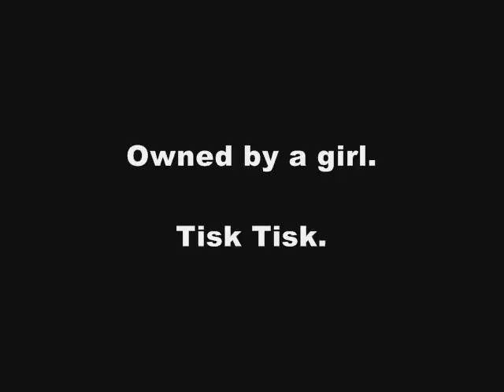Spy vs. Spy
Lego Agent Trace and Dollar Bill face off! Who will win?